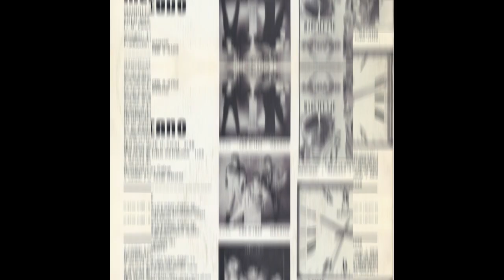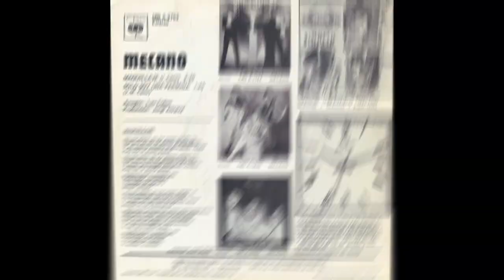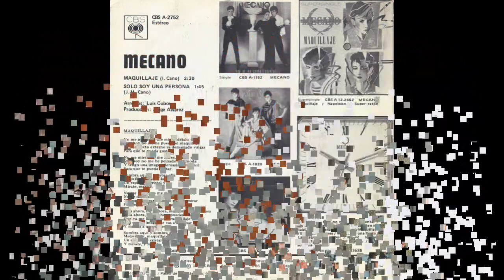Mecano .- Maquillaje. (1982. Vinilo) (Vinyl)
Mecano
"Maquillaje"
(1982. Lp "Mecano". Vinilo)
«Maquillaje» fue el cuarto sencillo de Mecano, grupo español de tecno-pop. Fue puesto a la venta el 21 de junio de 1982 en versión de 7" (CBS A-2752) así como en formato maxi sencillo de 12" (CBS A 12.2462), con diferentes canciones en las respectivas caras B. Fue el primer disco del grupo editado después de la publicación del primer álbum del grupo, Mecano, que había sido un gran éxito. Para ayudar a las ventas del 12", éste se acompañaba con una camiseta del grupo como regalo.